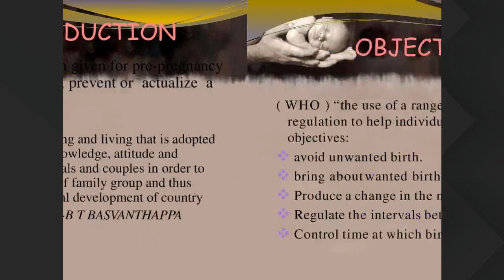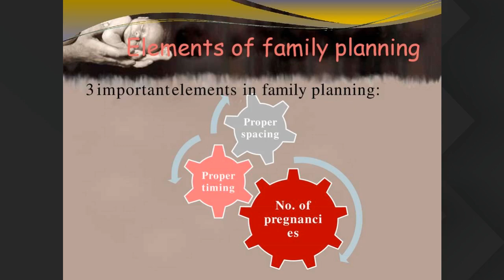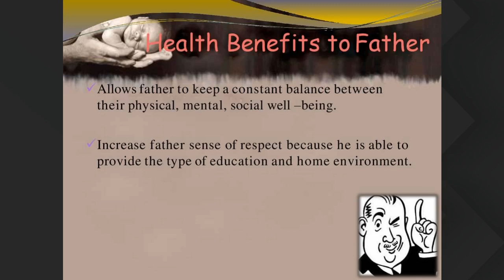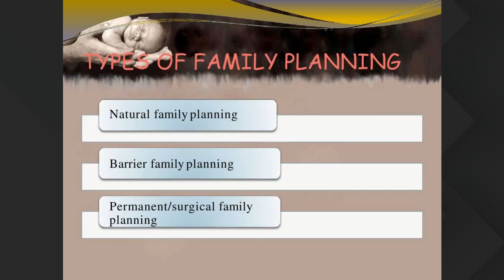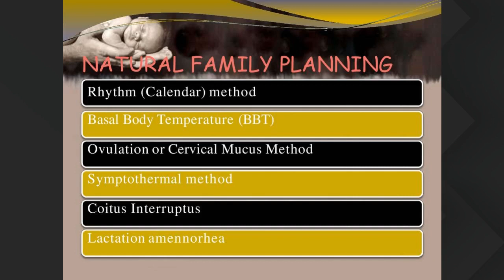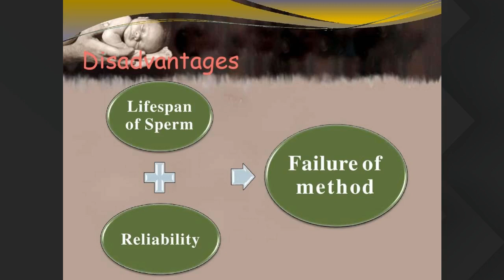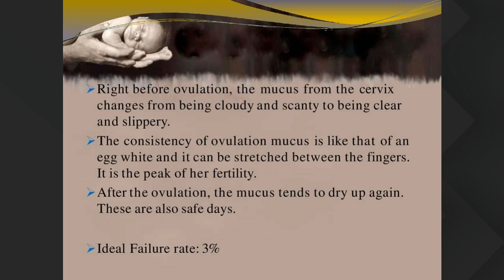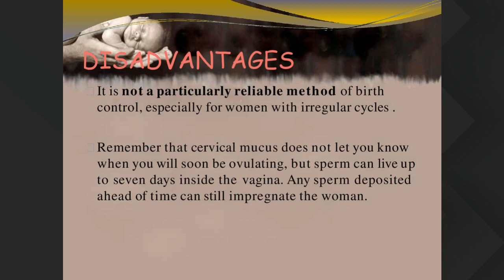RN 2nd Year 18 Jan 3pm